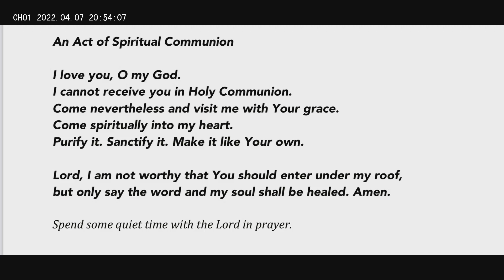Thursday of the 5th Week of Lent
With permission 607750